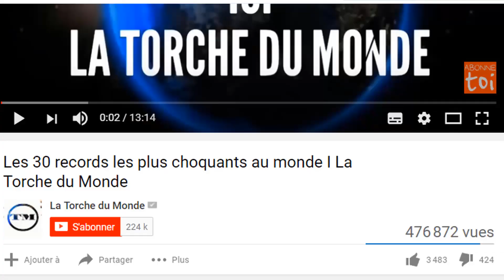D€cès d'Arafat dj: Maitre Gims échappe à la M0RT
Près de deux semaines déjà après le grave accident de moto qui a occasionné la mort de Dj Arafat, il s'en est fallu de peu pour que le showbiz africain et français connaisse un autre malheur ce dimanche 26 août 2019. En effet, un bateau de plus de quinze mètres loué par le célèbre rappeur franco-congolais, Maitre Gims, le transportant ainsi que trois de ses amis, a pris feu en pleine mer.

Fort heureusement, le chanteur, ses compagnons et les membres de l'équipage ont pu regagner la rive qui était située à 400 mètres environ, à l'aide d'un semi-rigide arrimé à la vedette sans qu’aucun des occupants du bateau ne soit blessé. Une enquête a automatiquement été ouverte dans l'objectif de déterminer l’origine de l’incendie ainsi que d’éventuelles responsabilités.